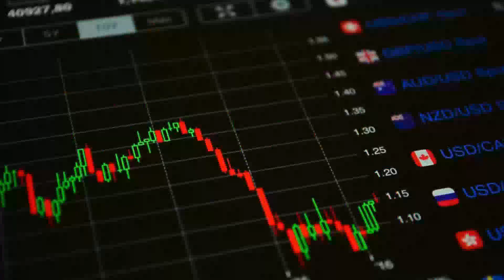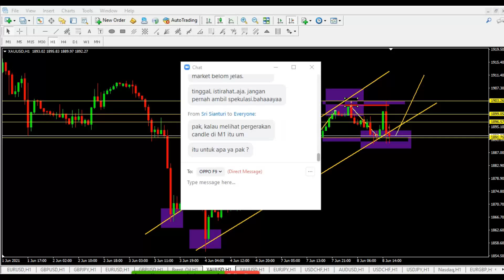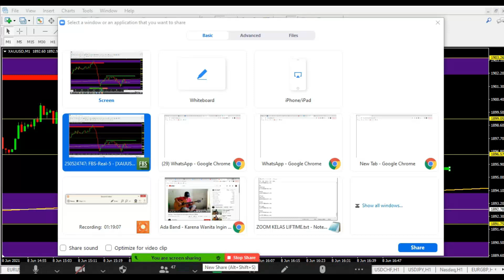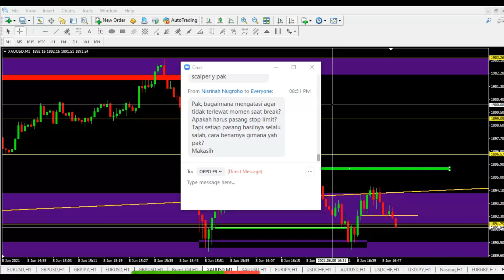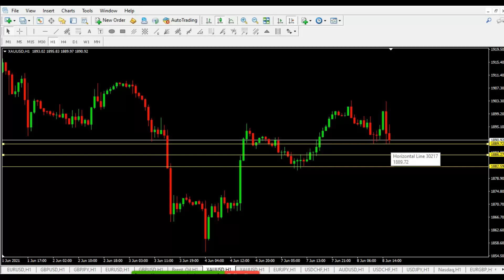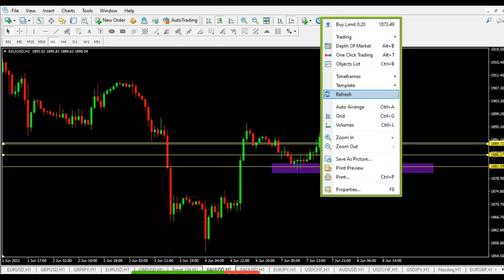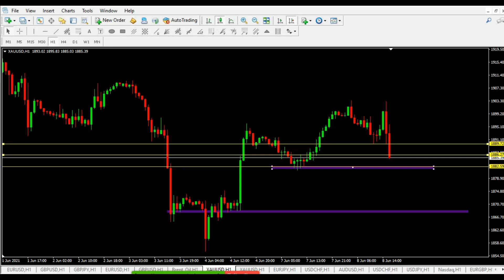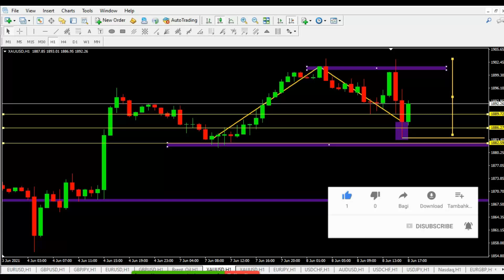Pentingnya Trading Menggunakan 1 Pair || The Importance of Using 1 Pair in Trading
Penggunaan 1 pair saja untuk trading dimaksudkan agar kita tidak mengalami kebingungan dan sudah hafal dengan karakteristik pair yang ditradingkan. Karena masing-masing pair memiliki karakteristik yang berbeda-beda.
The usage of 1 pair for trading means won't make us confused and understood about pair characteristic that's used. Because each pair has different characteristic.